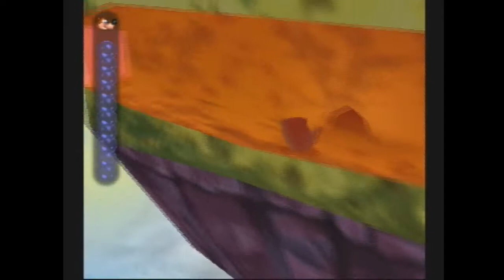Let's Play Banjo-Tooie part 38 - Sweat And Good Cheese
As we continue through Cloud Cuckooland, you can be thankful that smellivision hasn't been invited yet.